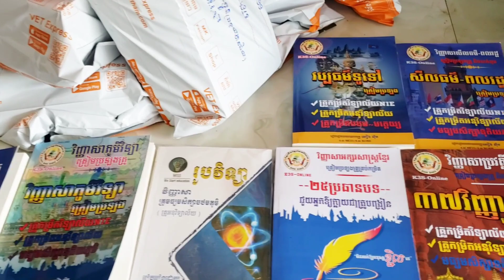📚📚📚+📚+🚚🛑ទិញ៣ថែម១Freeសេវាទៀត❤️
ក្នុងឱកាសបិទបញ្ចប់កម្មវិធីស៊ីហ្គេមនេះ ទិញសៀវភៅត្រៀមប្រឡងគ្រូ៣ក្បាល ថែម១ក្បាល ចុះឈ្មោះរៀនថែម៤ក្បាល ផុតកំណត់ថ្ងៃទី១៨នេះម៉ោង១២យប់🙏
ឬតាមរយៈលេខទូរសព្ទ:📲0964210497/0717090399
®️រក្សាសិទ្ធិគ្រប់យ៉ាងដោយ K3S-ONLINE